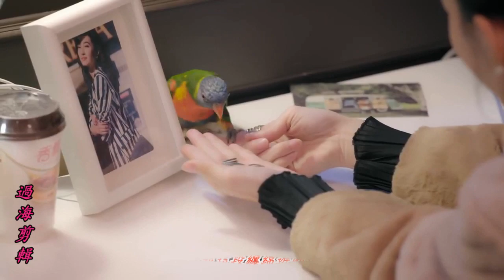纏綿遊戲....彭羚主唱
片源：飄洋過海來看你

註：由2018年12月28日(最後一次說愛你)開始所有youTube上載mv，為避免被他人不停抄襲，都會加上其他文字以作為標記,敬請各位原諒。